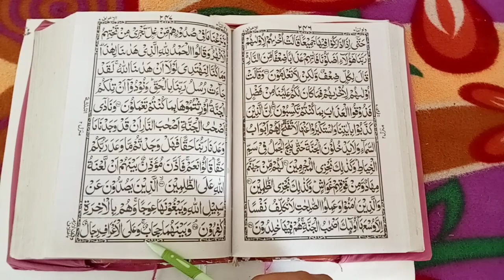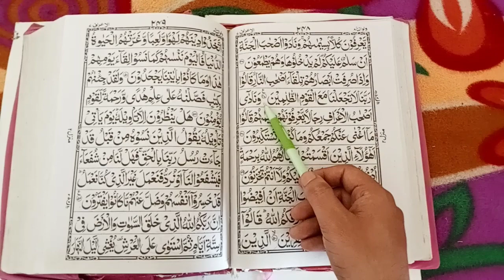how to read the Quran part 20!! कुरान पढ़ना सीखे पाठ 20!!quran #@islamiceducation2300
Quran padhne ka tarika part 20
Quran padhne ka bhut aasan tarika part 20
Quran padhna sikho you tube
Quran padhna kaise sikhe
Quran padhna bhut aasan
Quran padhna sikhe tajweed ke sath
how to read Quran lesson 20
how to learn Qur'an lesson 20
how to read Quran for beginners part 20
how to read Quran with beautiful voice
how to read Quran with tajweed
how to read Quran with urdu translation
how to read Quran faster
how to read Quran fluently
how to read Quran in english
online Quran kaise sikhe
how to learn Arabic
how to learn Qur'an easily
how to learn Qur'an and easy
how to learn Qur'an with maning
how to learn Qur'an
how to learn Qur'an recitation
how to learn Qur'an online